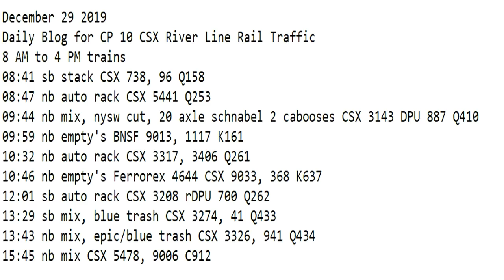December 29 2019 Trains 8 AM to 4 PM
8 AM to 4 PM trains
08:41 sb stack CSX 738, 96 Q158
08:47 nb auto rack CSX 5441 Q253
09:44 nb mix, nysw cut, 20 axle schnabel 2 cabooses CSX 3143 DPU 887 Q410
09:59 nb empty's BNSF 9013, 1117 K161
10:32 nb auto rack CSX 3317, 3406 Q261
10:46 nb empty's Ferrorex 4644 CSX 9033, 368 K637
12:01 sb auto rack CSX 3208 rDPU 700 Q262
13:29 sb mix, blue trash CSX 3274, 41 Q433
13:43 nb mix, epic/blue trash CSX 3326, 941 Q434
15:45 nb mix CSX 5478, 9006 C912